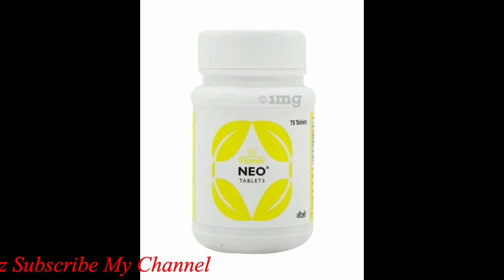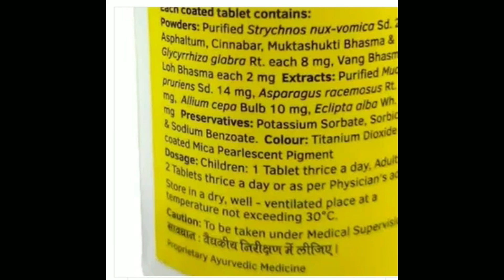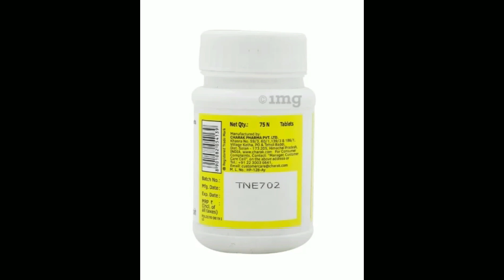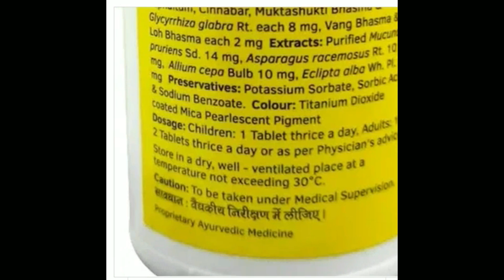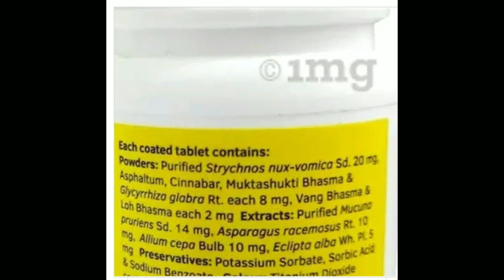Neo Tablet Benefits, Dosage, Side Effect | Male Problem | Charak Pharma✅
The Neo Tablet is an ayurvedic tablet that acts as a rejuvenator and is recommended to increase vigour and vitality in men. It may also be useful in treating premature ejaculation.